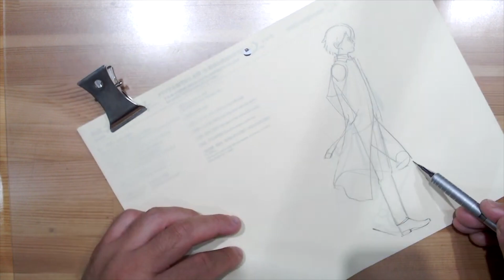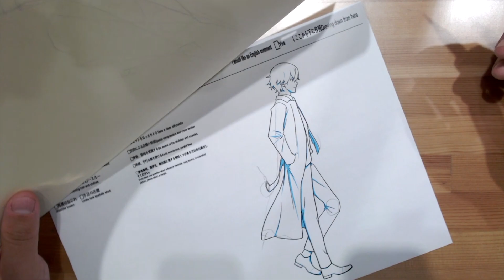【添削9】足の先を最初に描くと違和感がなくなる！ ※21年10月アニメ私塾ネット添削「歩き」より